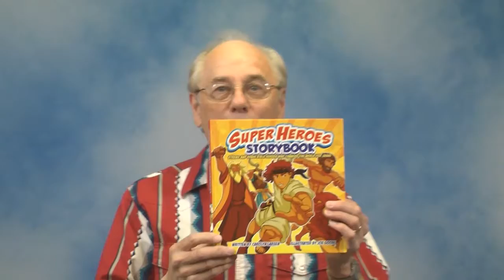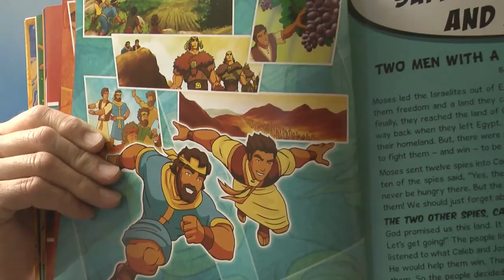Super Heroes of the Bible-Joshua and Caleb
Mr. Jim does another lesson on the Super Heros of the Bible.
Super Hero Joshua and Caleb!